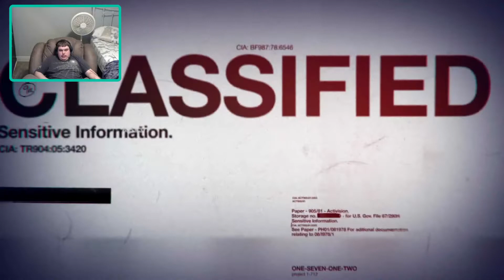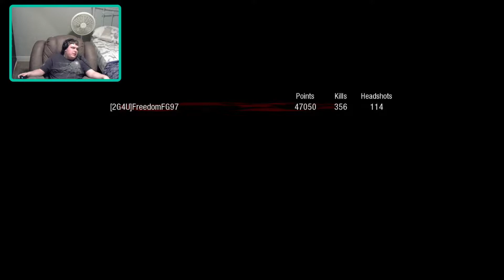Black Ops Zombies Kino Der Toten Solo Run!